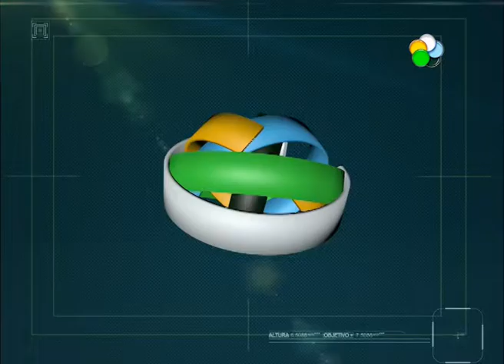Guardia Mitre- Entrega de casas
El gobernador  Alberto Weretilneck, entregó ayer  en Guardia Mitre 14 viviendas, que demandaron una inversión de $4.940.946.En la oportunidad, anunció la ejecución de otras 14 unidades habitacionales, firmó convenios y entregó aportes que posibilitarán el inicio de obra pública en la localidad.